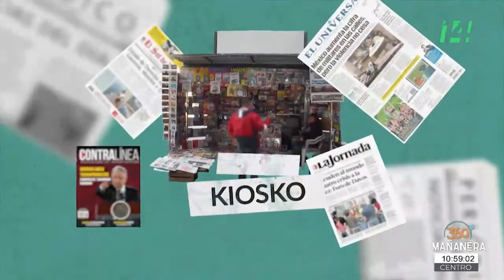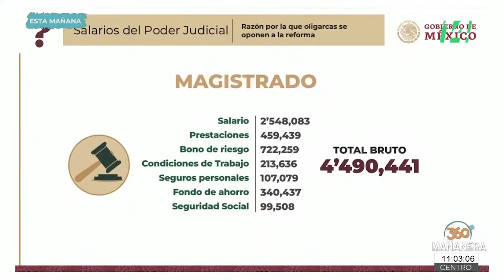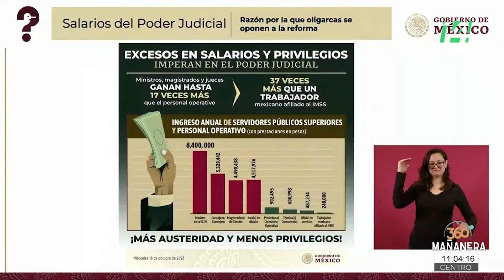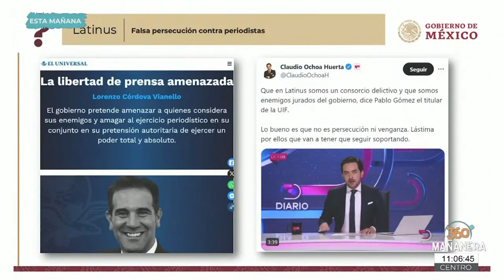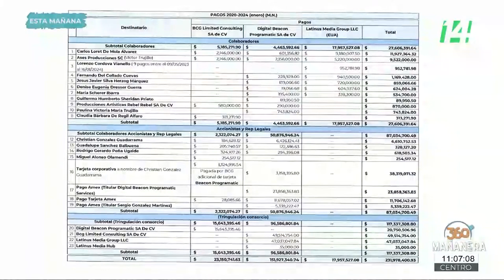Mañanera360 | El kiosko | 10 de julio